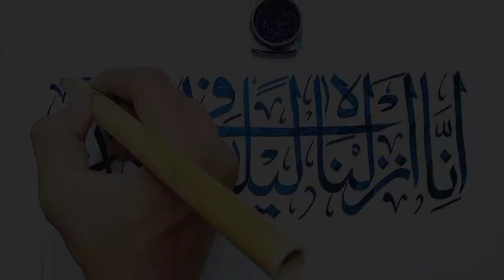Surah Al-Qadr Ayat-01 | Arabic calligraphy Khatati | beautiful | modern calligraphy